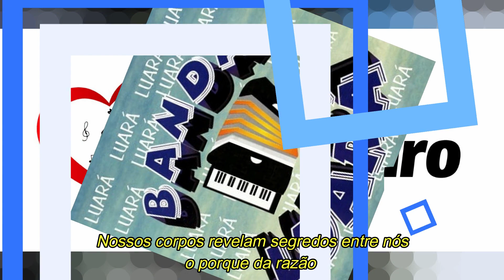BANDA LUARÁ - É amor (com letra)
Banda Luará É amor
Sucesso presente no primeiro trabalho da banda pernambucana lançado em 1997 e interpretado por Monika.